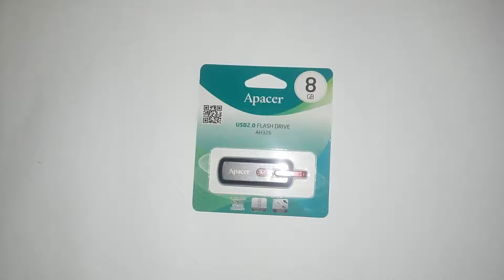USB накопитель 8 Gb Apacer AH326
работает отлично, продавец проверенный.
Способ доставки:
Способ оплаты:
Какие гарантии:
Условия гарантии:
USB  накопитель 8 Gb Apacer AH326 black
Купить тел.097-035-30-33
Отснято оригинальное видео USB накопителя.
Благодаря USB-накопителям мы можем хранить любую информацию(документы, фотографии, презентации, музыку, фильмы и др.), это позволяет нам носить при себе нужную информацию(делать резервное копирование, обмениваться данными) и воспользоваться ней в нужный момент. USB- накопители работают бес шумно и не подвергаются царапинам и пыли за счёт внешнего покрытия корпуса, выполненного из метала и пластика.
Мы предлагаем Вам usb- накопители хорошего качества : Kingstone, Verbatim, Transcend, Good Ram Piccolo( 8GB, 16GB, 32GB) по доступной цене.
Отправка по всей территории Украине ежедневно в день заказа.